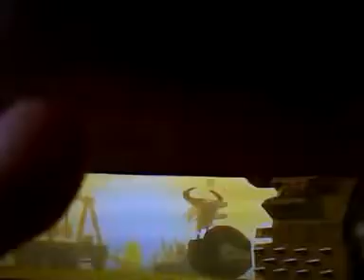lustige Szene aus Kung Du Pander